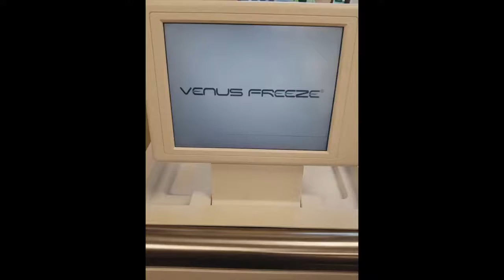2012 Venus Concepts Venus Freeze Radio Frequency Laser For Sale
2012 Venus Concepts Venus Freeze Radio Frequency Skin Tightening, Wrinkle & Cellulite Reduction; Manufactured 07/2012; Does Not Require Activation Code for Use; Excellent Cosmetic and Operating Condition; Includes: DiamondPolar Face Handpiece & OctiPolar Body Handpiece; Also Includes 90 Day Warranty